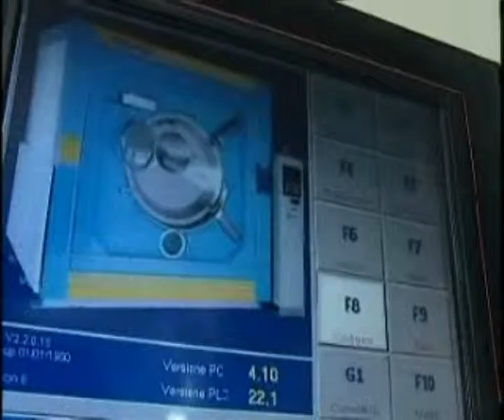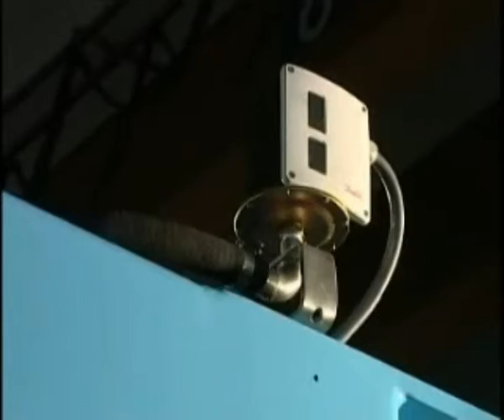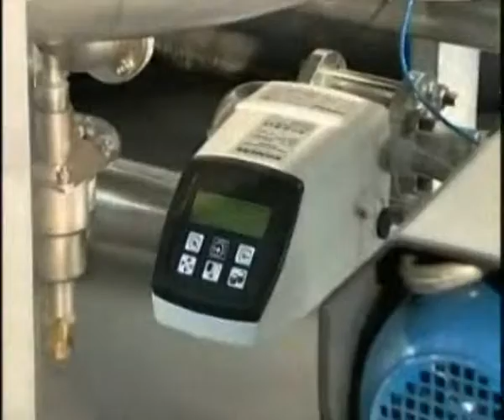G1 325HJ COMPACT SERIES